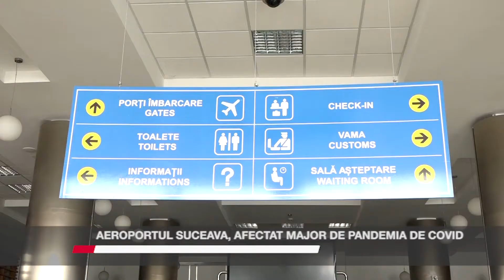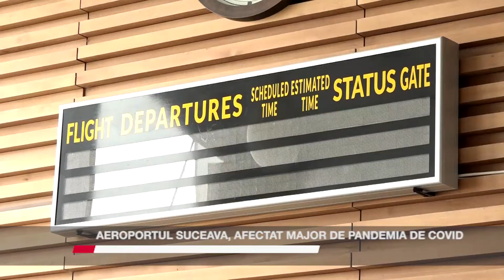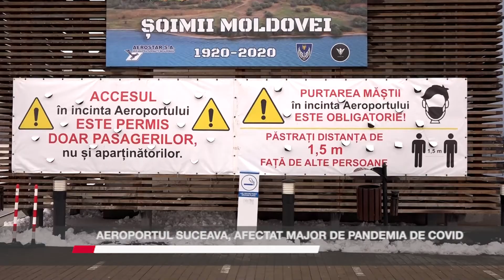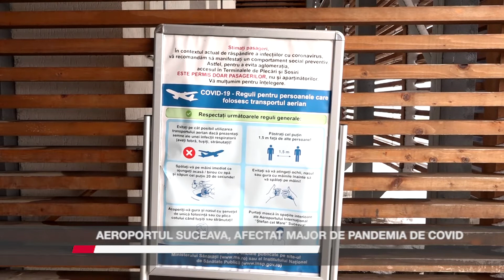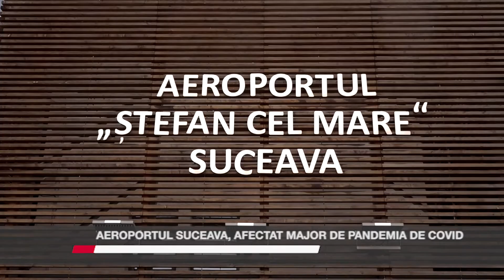AEROPORTUL SUCEAVA, AFECTAT MAJOR DE PANDEMIA DE COVID